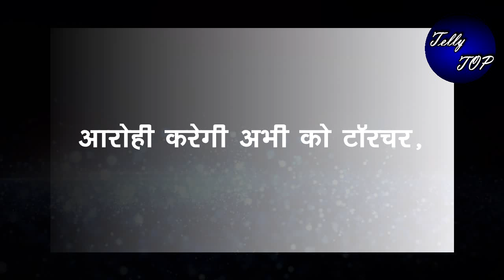YRKKH || आरोही करेगी अभी को टॉरचर, नहीं आने देगी जेल से बाहर जल्दी